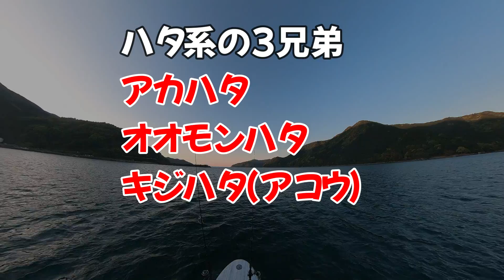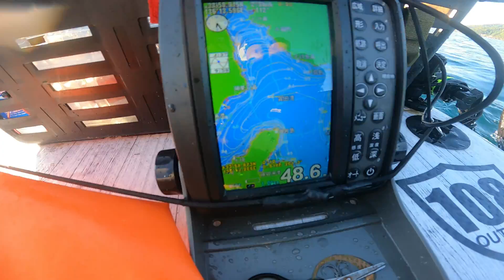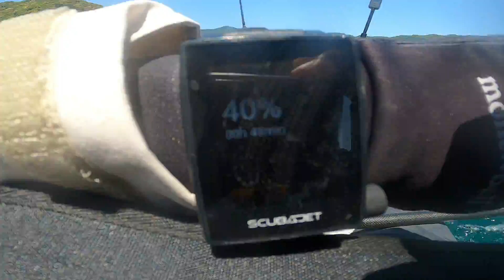SUPフィッシング編 三重県紀東 初めてのポイントは雄大で魅力満載だった！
三重県紀東の穏やかな湾奥のサーフからのエントリー。そこは今まで経験なかった水深があり、仲間も多く、SUPフィッシングの虜になるフィールであった！